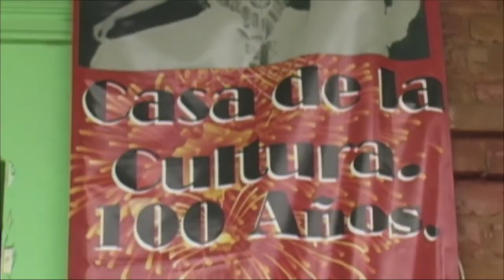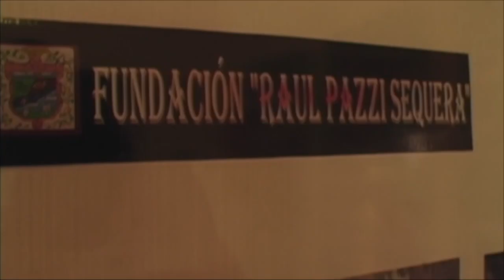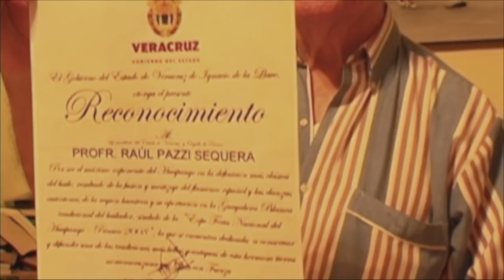Pánuco Veracruz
La vida en Pánuco Veracruz puede ser muy tranquila, el mismo lugar invita a disfrutarla.